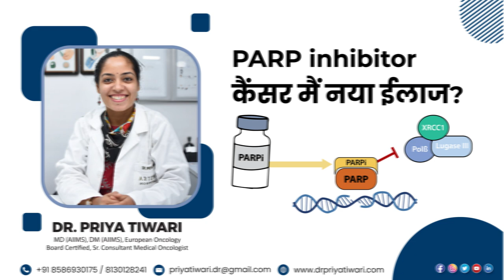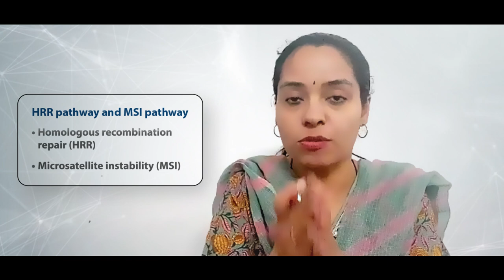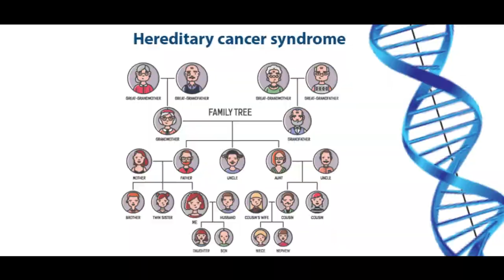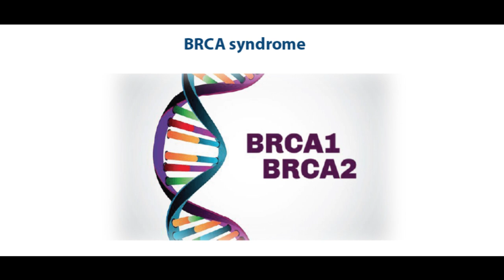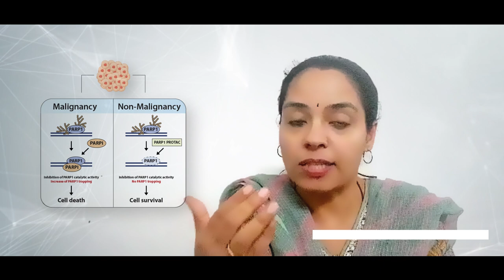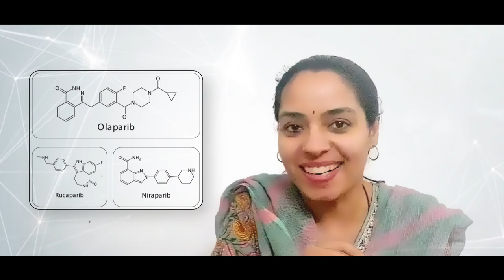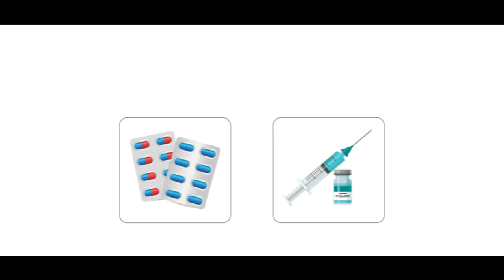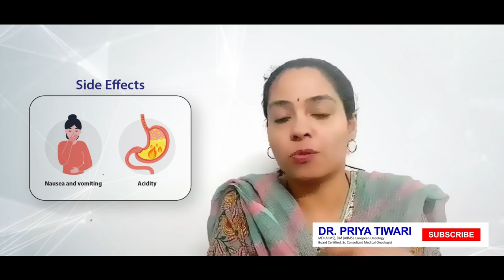PARP Inhibitor: कैंसर मैं नया ईलाज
PARP inhibitors are a groundbreaking advancement in cancer treatment, proving particularly effective for certain types of cancer. In this video, we explore how PARP inhibitors work, their benefits, and their role in modern cancer therapy.

In this video, you’ll learn about:

 • What PARP inhibitors are and how they function
 • Which cancers they are effective against
 • Potential benefits and side effects of their use

Watch this video to gain insight into the latest options in cancer treatment. Increase awareness and enhance your understanding of health advancements.